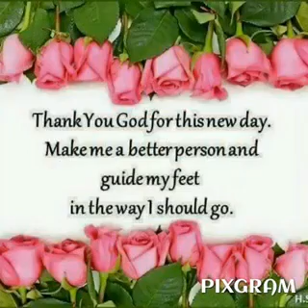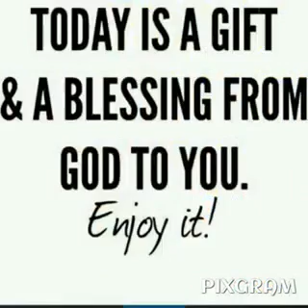Blessed And Highly Favored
Video from treasurejeanl 69